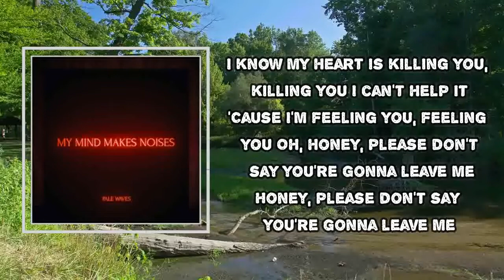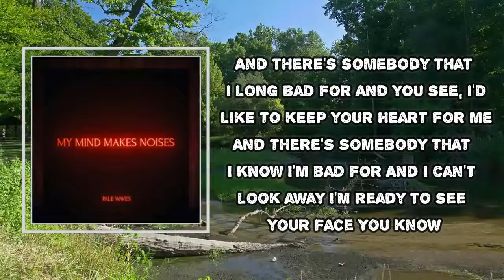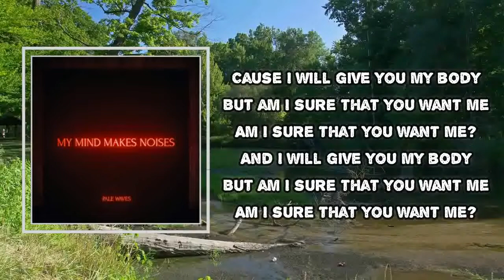Pale Waves - There's A Honey (Lyrics)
Album: My Mind Makes Noises

There's A Honey  Lyrics:

Live in my heart if you want to
I know you hate it when I'm drunk
Something different for once

I know my heart is killing you, killing you
'Cause I'm feeling you, feeling you
Oh, honey, please don't say you're gonna leave me
Honey, please don't say you're gonna leave me

I will give you my body
But am I sure that you want me
Am I sure that you want me?

'Cause I would give you my body
And I will give you my body

Oh and you're not alright
'Cause I ruined your night
Well, honey, that's what I'm good at
Now you're not in sight
'Cause I ruined your mind
Well, honey, you knew I'd do that

'Cause I will give you my body

And there's somebody that I long bad for
And you see, I'd like to keep your heart for me
And there's somebody that I know I'm bad for
And I can't look away
I'm ready to see your face
You know